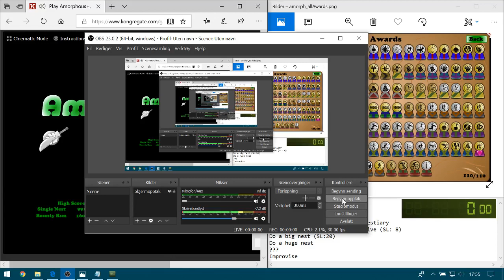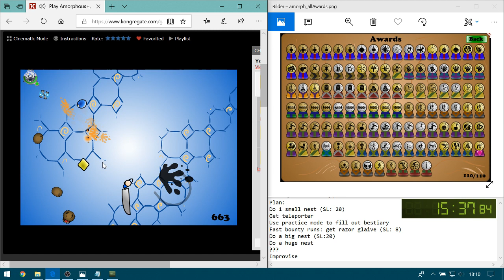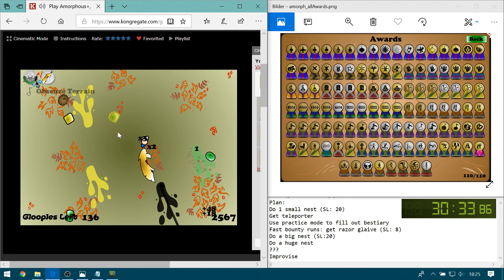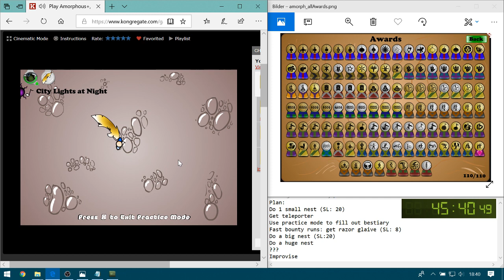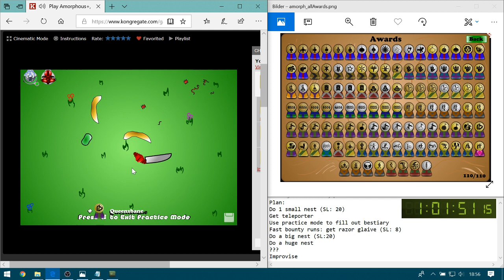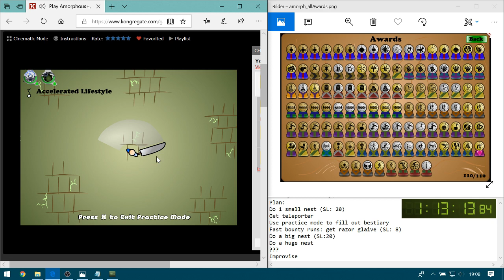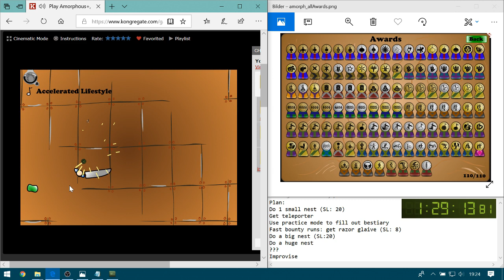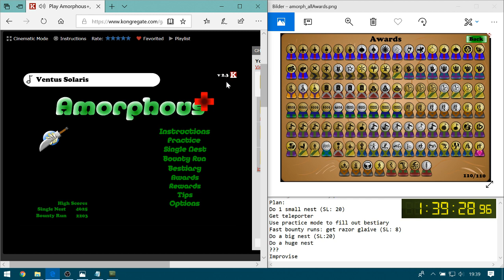Amorphous+ speedrun 1:39:29 (and some science) (CW: flashing lights)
PS: This run is no longer the fastest.

So today, finally, I managed to get all other awards before those that rely on game time (Completionist etc.). This is important because speedrunning would be silly if you have to wait for game time to reach 90 minutes. Therefore, I suggest that it should not be required to get ALL awards, just those that does not rely on game time. It looks like playing in practice mode doesn't count as game time, which makes Academic required for speedrunning, I guess.